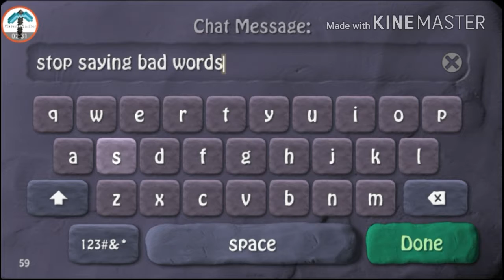Bombsquad Gameplay with PEJ and MightyChis1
Sorry viewers for You read and Ear bad words Sorry Please